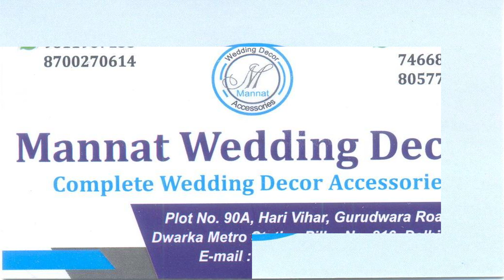Complete Wedding Decor Accessories by Mannat Wedding Decor Delhi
Aakar Expo 2023,
Exporters and Suppliers,